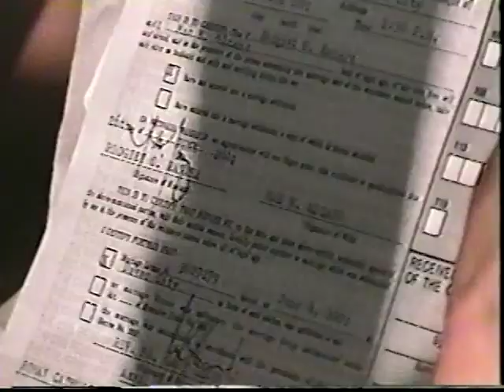Our Wedding Day part 2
Just posting our wedding day on June 26, 2001